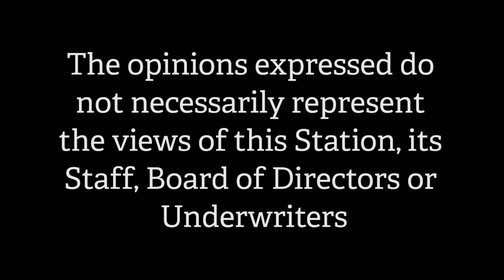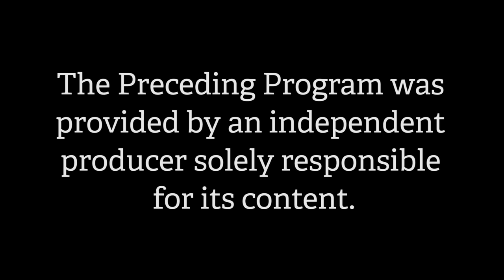Amirah: Saving Women From Sex Trafficking -- Frankly Speaking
Stephanie Clark, executive director of Amirah, talked about her Boston-based organization, which helps women who are trapped in Sex Trafficking. This episode was taped in the Access Nashua studio on 2-22-16. Music, before and after this episode, courtesy of Sharon DiFronzo of Screamin Heart records.